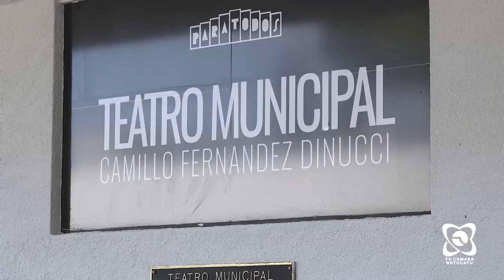Orquestra Sinfônica realiza Concerto Didático